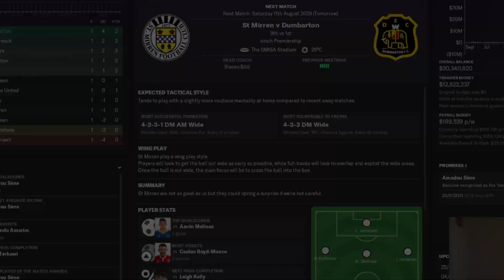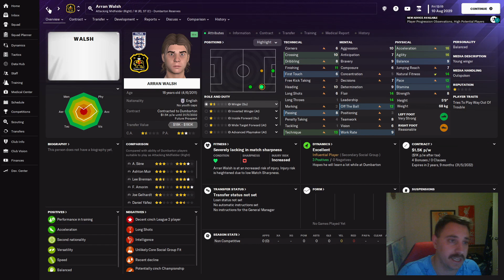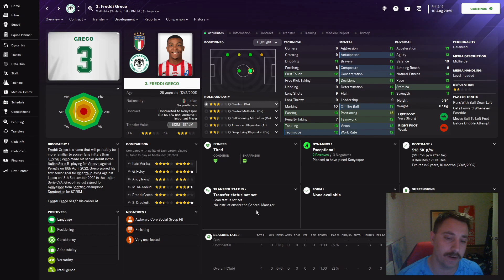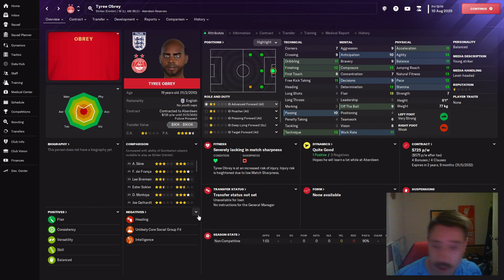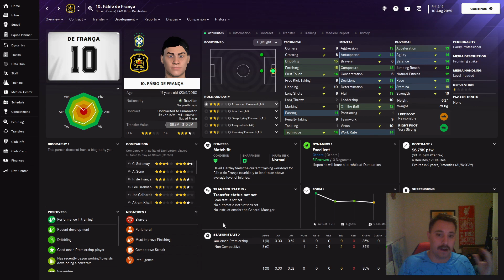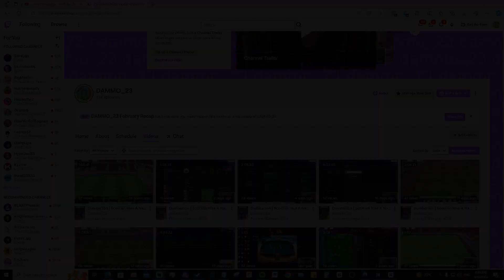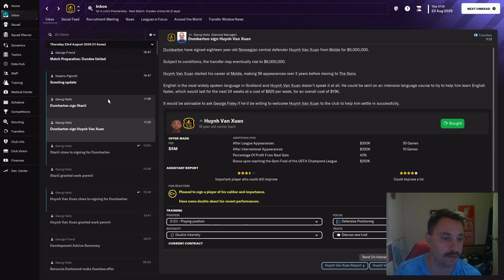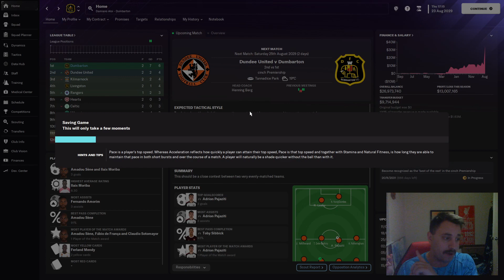We Have A Fire Sale! | Episode 29 | FM 24 | Dumbarton | Scotland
After losing two cup finals, no one is safe as we look to right the wrongs of last year! We also look to go into the UCL proper so this squad needs to be ready!